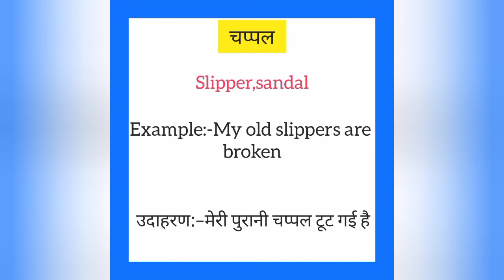Chappal ka english mein kya kahate hain | चप्पल को इंग्लिश में क्या कहते है|Slipper meaning in hindi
Chappal ko English me kya kahate hain
Chappal को इंग्लिश में क्या कहते है

चप्पल को इंग्लिश में slipper कहते हैं
Chappal ko English mein slipper kahate hain